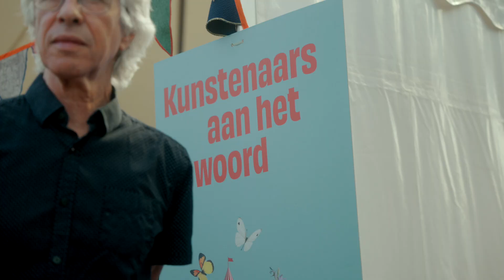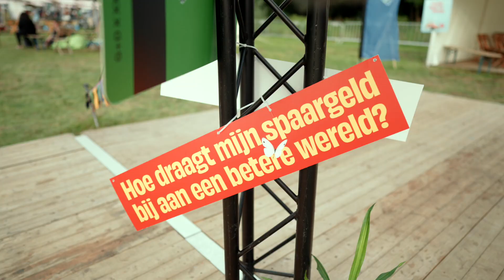Terugblik Triodos Festival 2023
Zaterdag 16 september toverden we het landgoed De Reehorst om tot een bruisend festivalterrein. Ruim 8.000 mensen genoten van een prachtige, inspirerende en zonnige dag. Een dag vol groene en duurzame initiatieven, mooie ontmoetingen, creatieve workshops en tedtalks vanuit Triodos-ondernemers en niet te vergeten theater en muziek.

We zijn trots op onze groeiende community van veranderaars die de wereld groener, inclusiever en socialer willen maken.